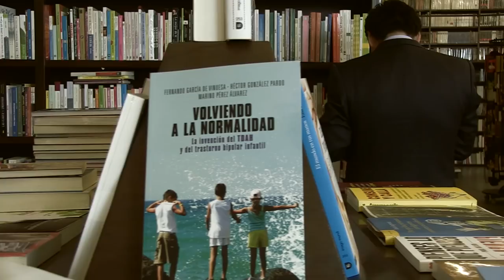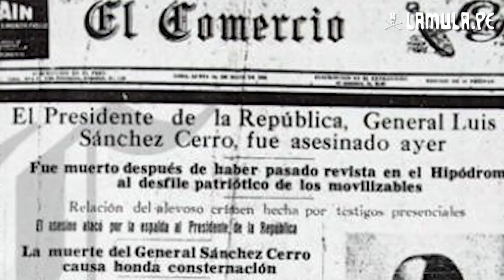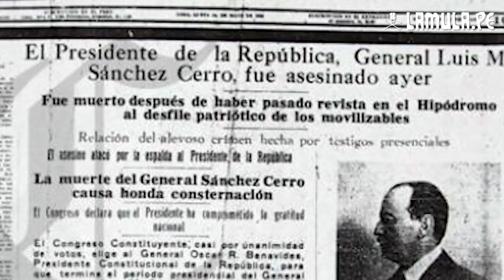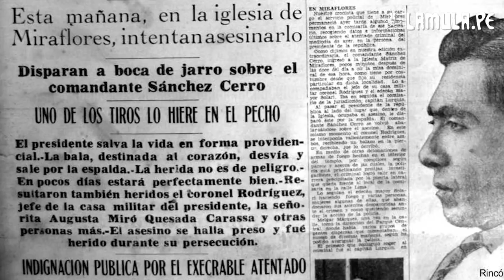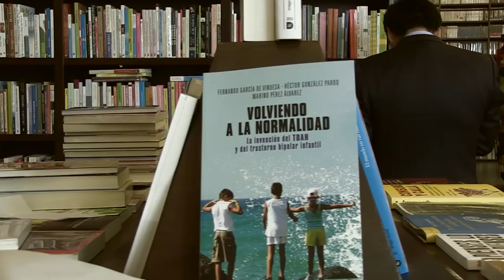El Arriero: Entrevista a Rolando Rojas